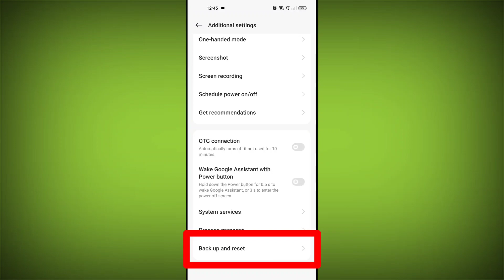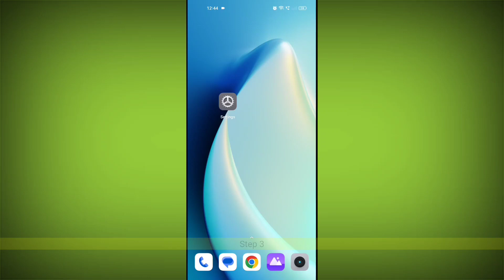WiFi Not Working on Realme C30 Problem Solved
Talk soon,
Abid Akay